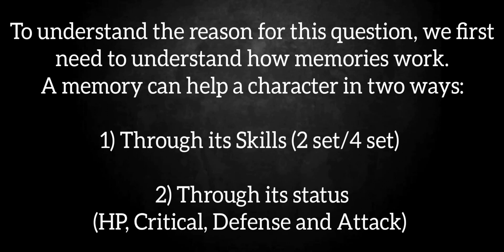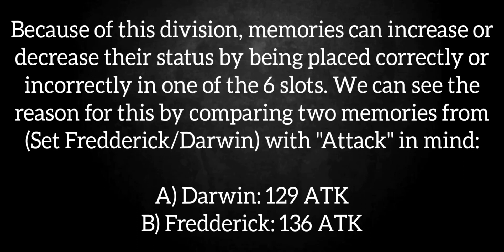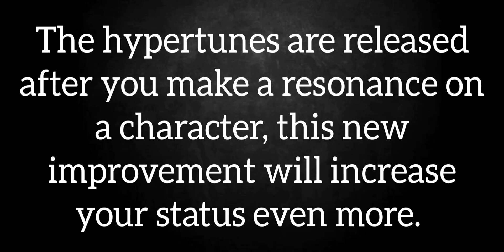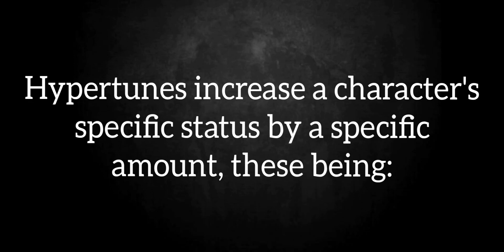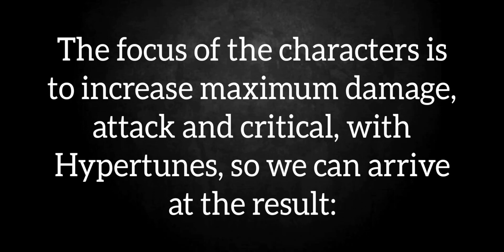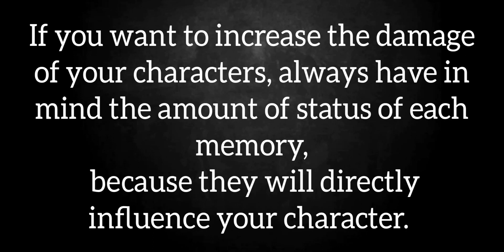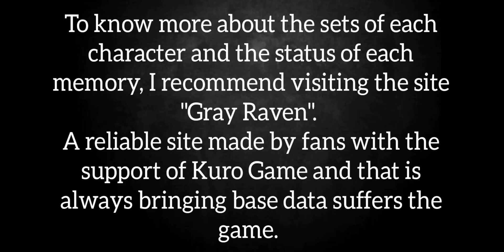Memory Placement: How do they affect your game in Punishing Gray Raven?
Version: Mobile

Day: 15/01/2023

Player: DMXIII

Platform: Android

Display Size: 6.4" Max Vision display

Resolution: HD+ (1560x720) | 269ppi

Processor: Qualcomm® Snapdragon™ 665 Mobile

Info: Memory Placement:

How do they affect your game?

- Timer:

00:00 - Intro

00:23 - Memory Functions

01:12 - Memory Placement

02:05 - The Hypertunes

03:30 - Hypertune Calculations

- Musician: BatchBug